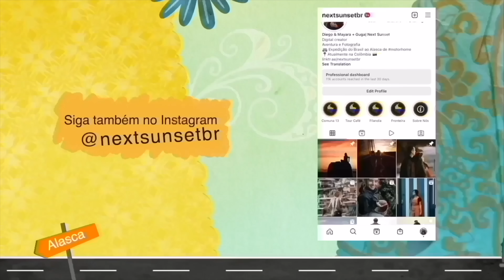UM ENCONTRO SURREAL COM URSO NO ALASKA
Apoie nosso projeto do Brasil ao Alasca

ABRA SUA CONTA NA NOMAD COM O CUPOM: NEXTSUNSET E GANHE ATÉ 20 DÓLARES DE CASH BACK NO SEU PRIMEIRO CÂMBIO EM ATÉ 15 DIAS!!